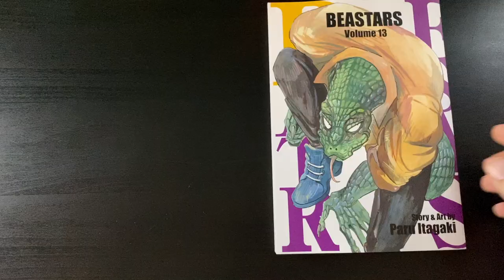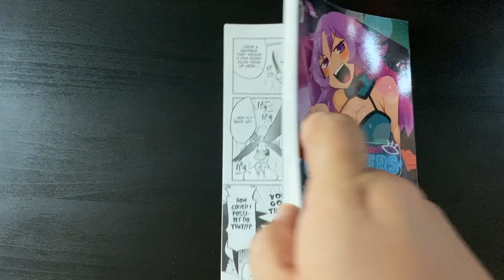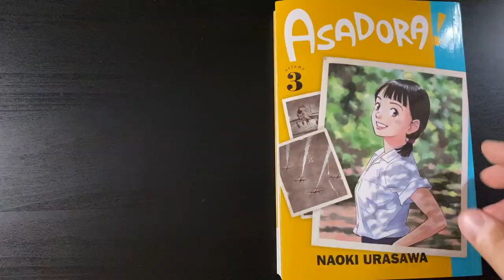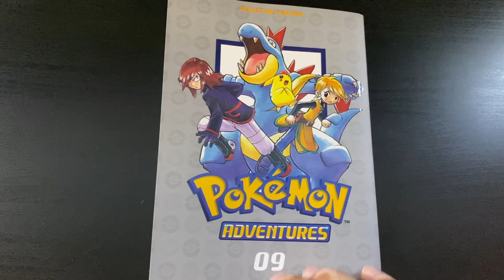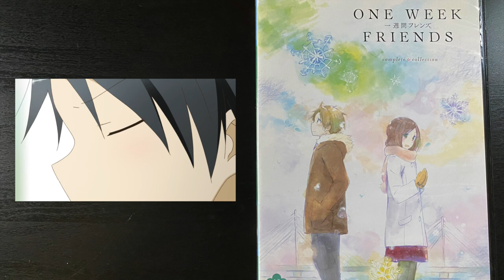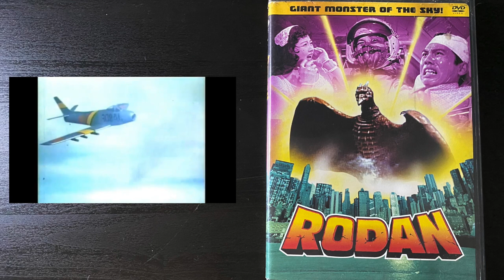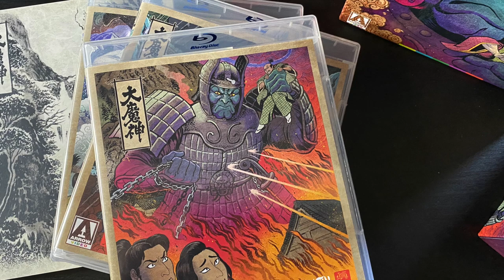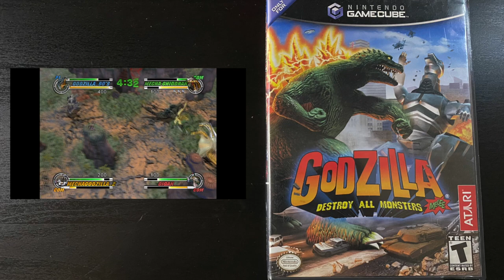ANIME, MANGA & MOVIE HAUL AUGUST 2021!